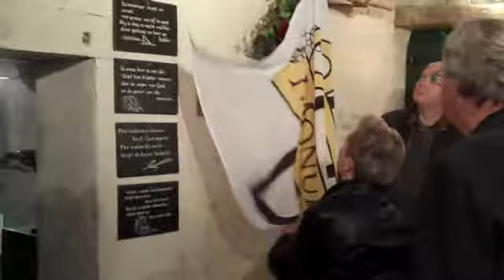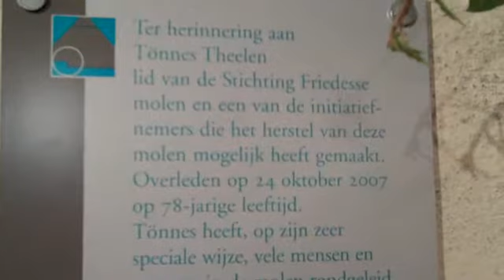ONTHULLING HERDENKINGS- PLAQUETTE TÖNNES